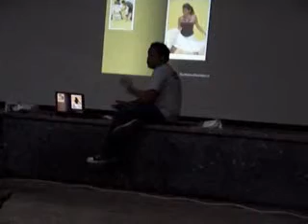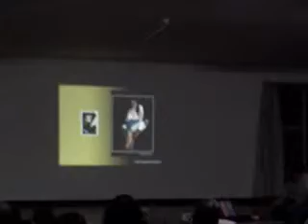Presentatie @ Sufov part 2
De presentatie @ Sufov, augustus 2007, part 1